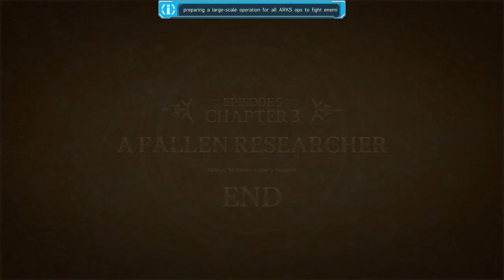Phantasy Star Online 2 (EN) - Episode 5: Chapter 3 (and stuff before 3?)